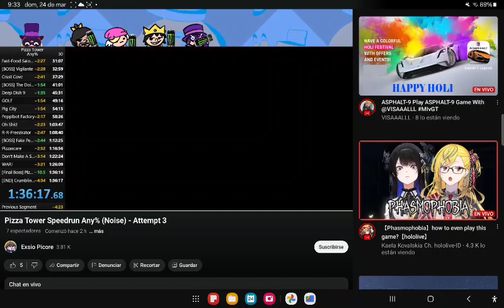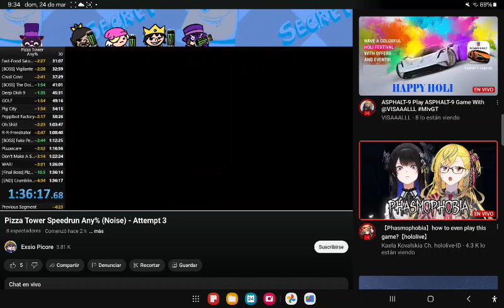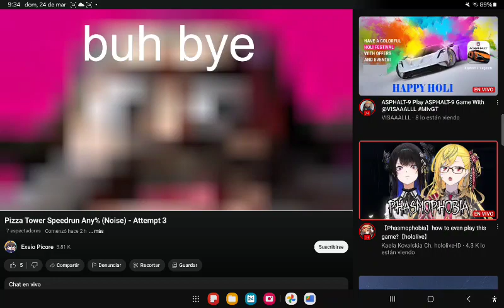Pizza Tower Speedrun New update Just kidding, it's a different video